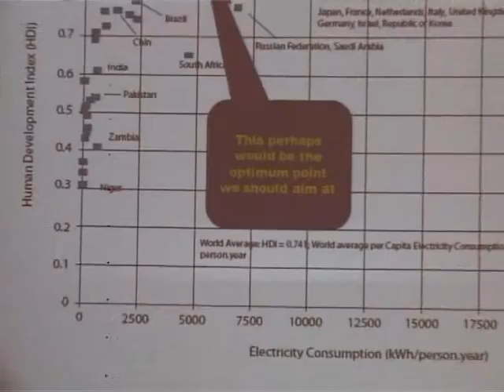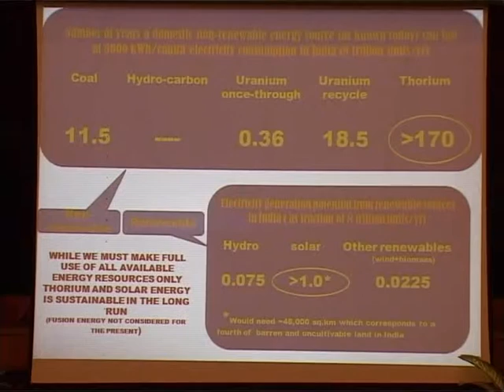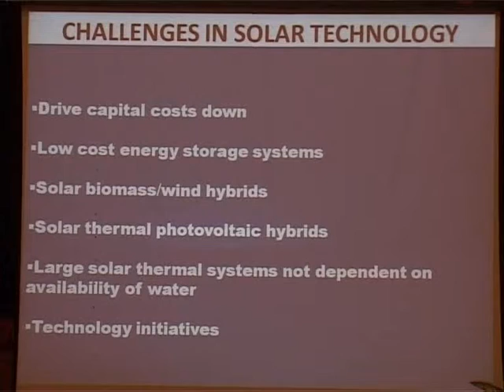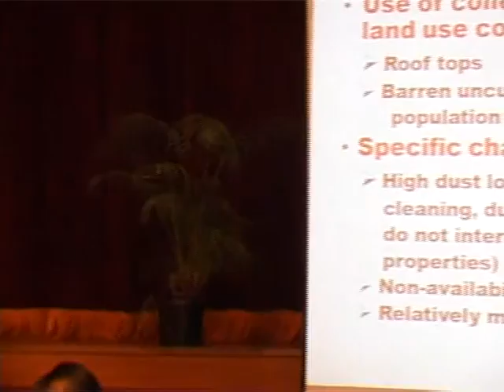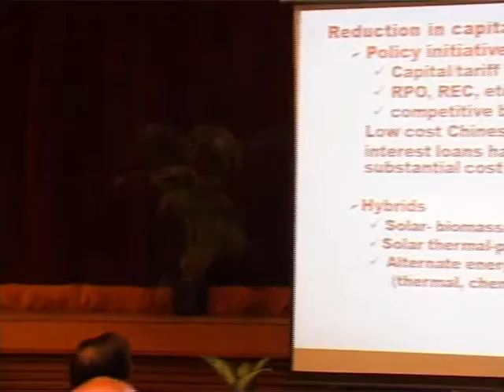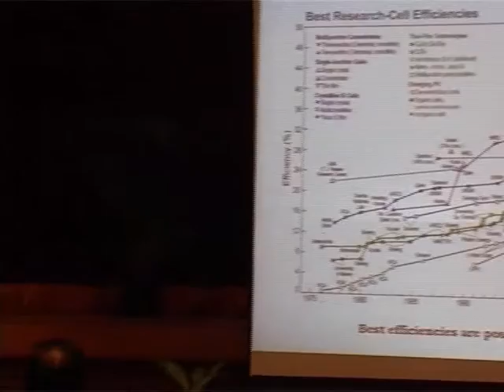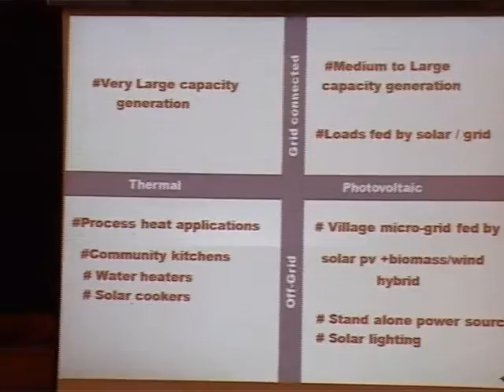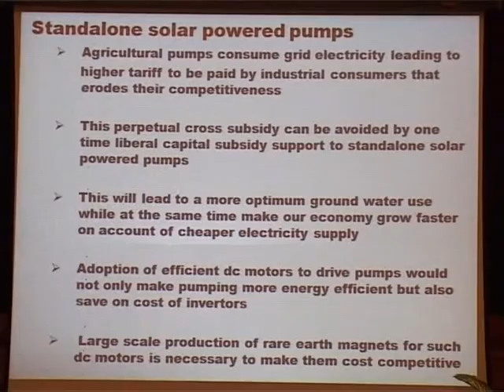NIAS Silver Jubilee Lecture Series Development of solar energy in India by Anil Kakodkar